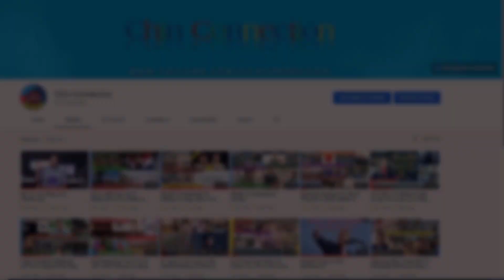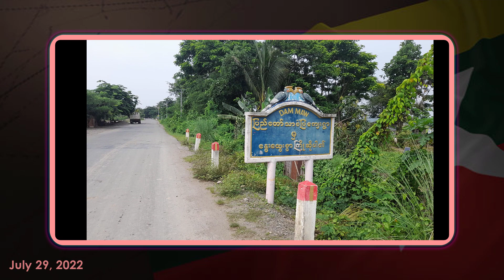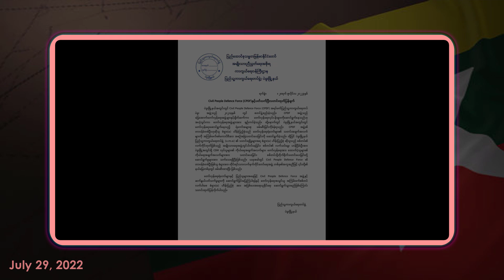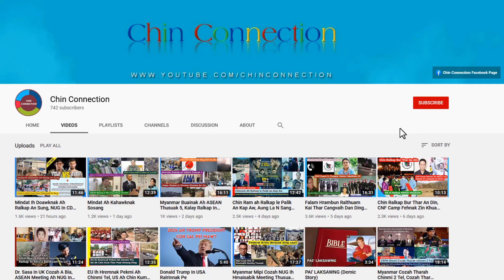July 29 Zing: NUG In Ramdang Bomnak An Dil, PDF Lem An Kai